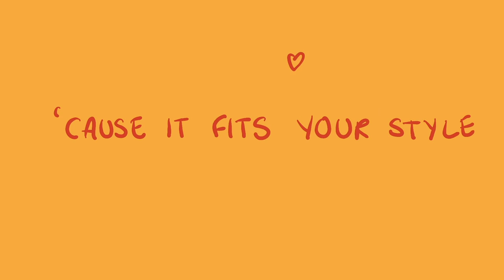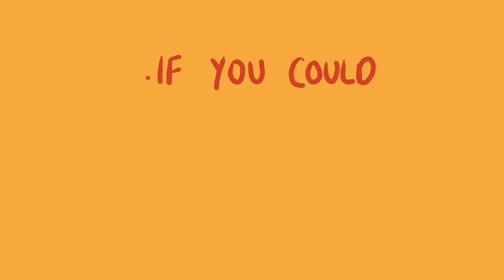Red Rum Club • Eleanor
Written by Red Rum Club

Recorded and Produced by Chris Taylor in Parr Street Studios

Video by @bee.jar.media